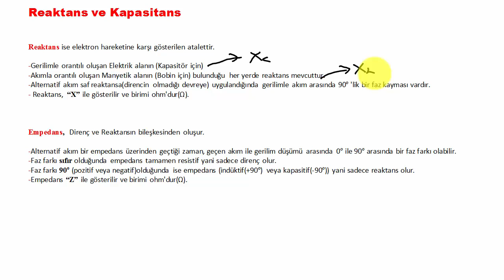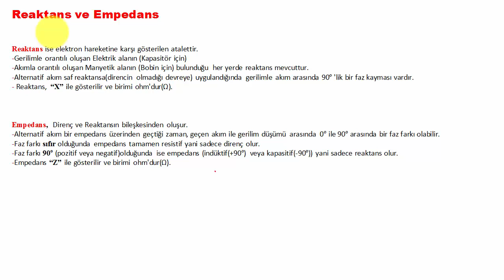AC DEVRE ANALİZİ DERSLERİ: Empedans ve Reaktans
Bu derste AC Devre Analizinde çok sık kullanılan EMPEDANS ve  REAKTANS kavramları anlatılmıştır.

Empedans, direnç ve kapasitör ya da indüktörün birleşiminden oluşan zorluk derecesidir.

Reaktans, kapasitör ya da indüktörün akım ya da gerilime karşı koyma zorluğudur.

Devre analizi 2 (AC DEVRE ANALİZİ ) eğitim setinin tamamını izlemek için tıklayınız

Bobinin AC akıma karşı gösterdiği zorluğa endüktif reaktans denir.
Kapasitörün AC gerilime karşı gösterdiği zorluğa kapasitif reaktans denir.

Empedans, kapasitör direnç ya da indüktör direnç birleşiminden oluşan zorluk değeridir.

AC akımda direnç üzerindeki akım ile gerilim arasında faz farkı sıfırdır.

AC akımda indüktör üzerindeki akım ile gerilim arasında faz farkı 90 derecedir. Gerilim akımdan ileridedir.

AC akımda kapasitör  üzerindeki akım ile gerilim arasında faz farkı 90 derecedir. Gerilim akımdan geridedir.

Sinüzoidal kaynaklar, zamanla yönü ve şiddeti değişen akım ve gerilim üretirler. Bu derste zamanla değişen bir AC sinyale ait gerilim parametreleri anlatılmıştır.

AC Devre Analizi ile zamanla değişen gerilim ve akım kaynakları içeren devreler üzerinde durulur.

Sıfır fazda,ac sinyal x ekseninin orjin noktasından başlar.
İleri fazda,ac sinyal pozitif alternanstan başlar.
Geri fazda,ac sinyal negatif alternanstan başlar
Faz farkında, iki sinyal arasındaki açı değerlendirilir.

Devre Analizi 2 dersinde bilmemiz gereken en temel konu sinüzoidal kaynaklardır.

AC akım, zamana göre yönü ve şiddeti değişen akımdır.

DC akım, zamana göre yönü ve şiddeti değişmeyen akımdır.